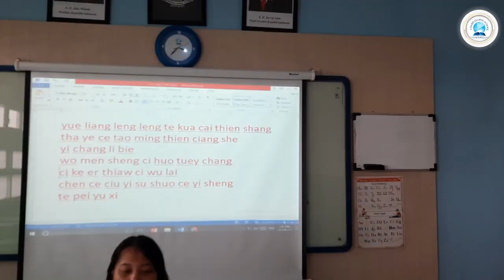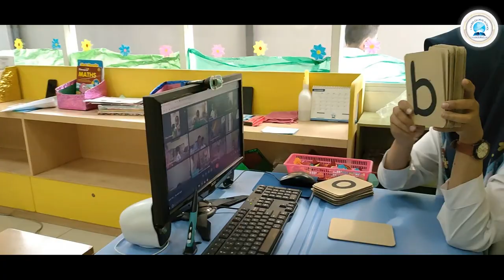CGS TEACHERS PRESENT - BIE ZHI JI | CAPGOMEH/ KUAI LE SHI WU TIAN